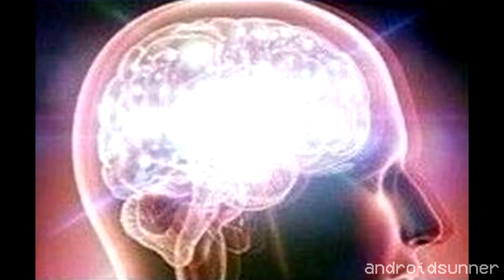Randall Park Mall Commercial but every word/sentence is a google image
this is what took me a month sorry lmao

oh and uh Cadillac-Hummer3524 owns the rights to these ads, credits to him; go check him out